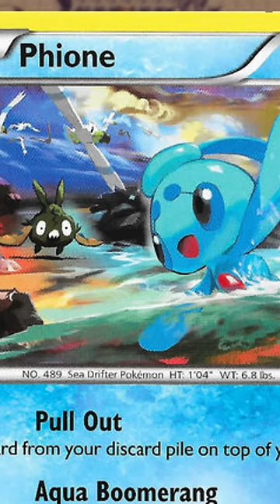The Pokemon Cards WITH LORE!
How tear-jerking...